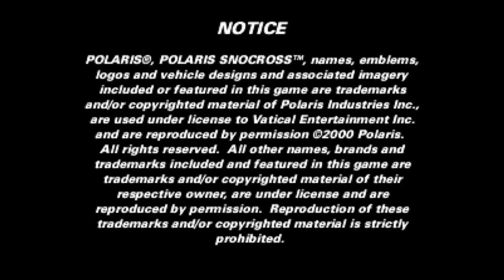Polaris SnoCross - Nintendo 64 - Intro & Title Screen